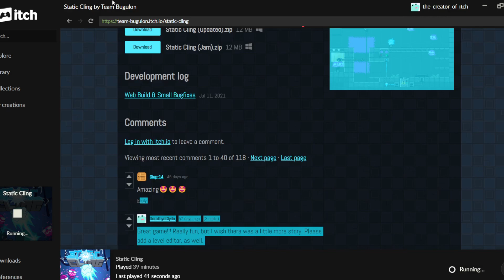static cling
It's Electric!

game name: Static Cling

great game